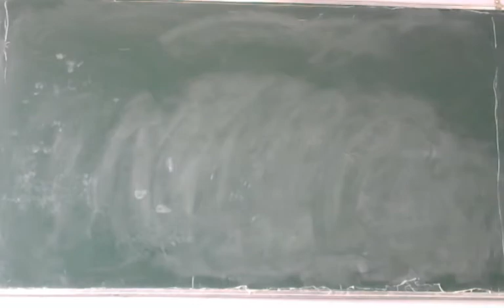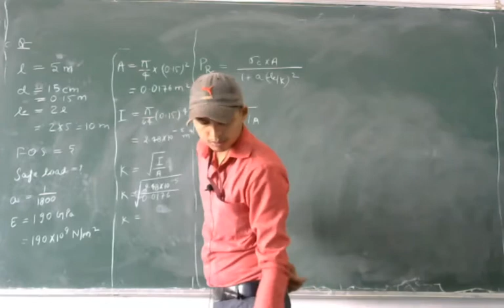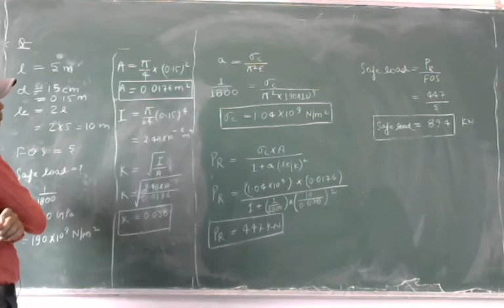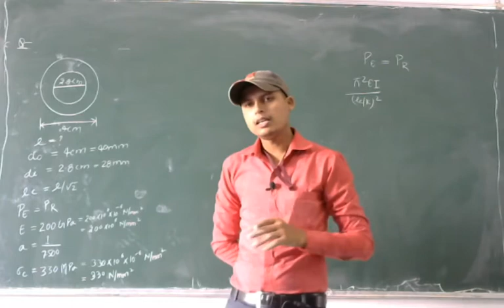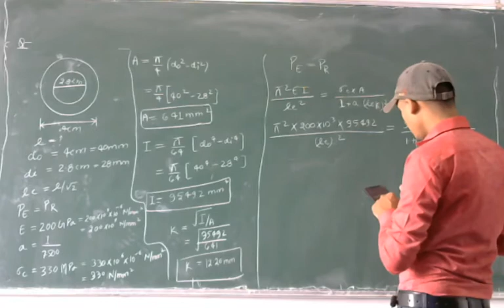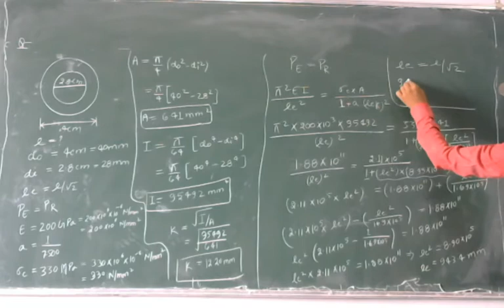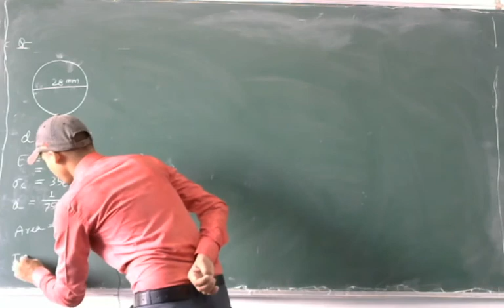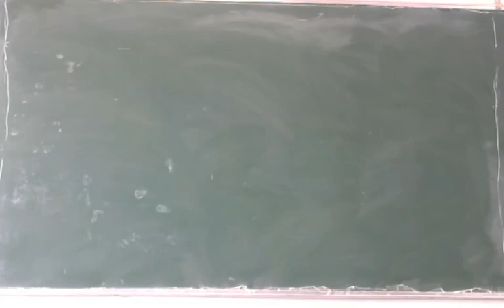LEC 21, CHAPTER 4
Column & Struts